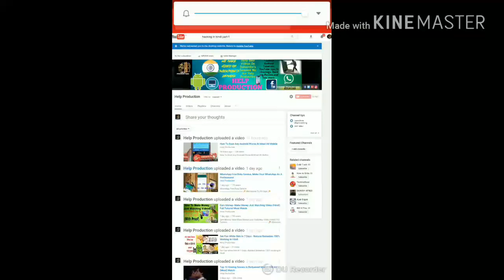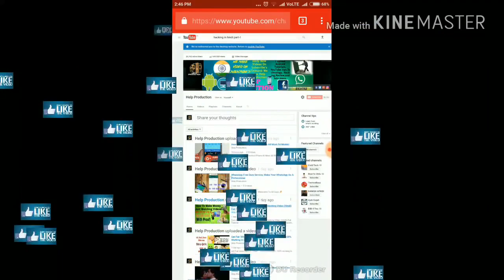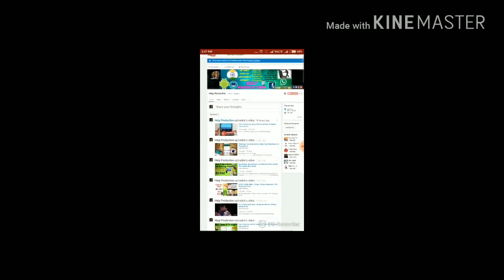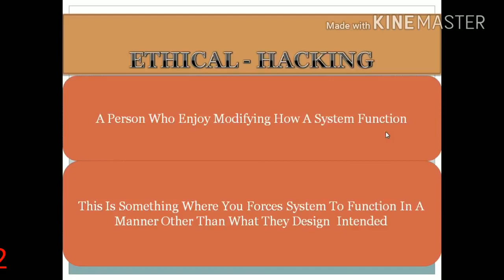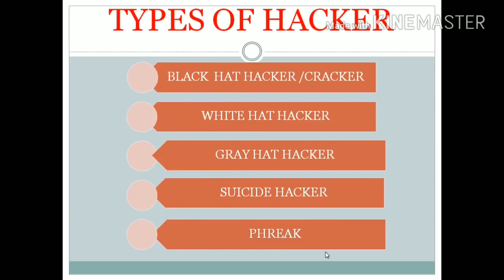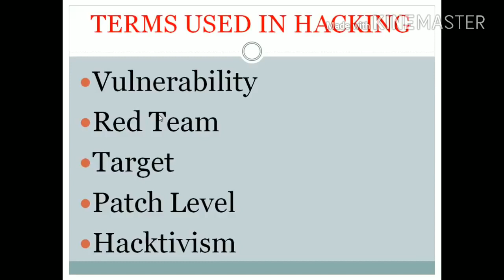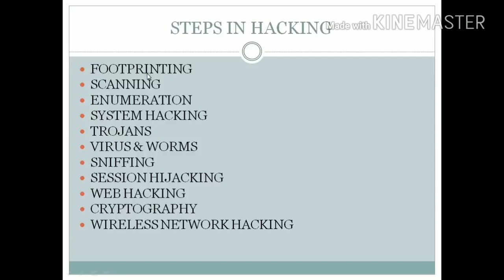Hacking Course Free Ethical Hacking Course , Part 1 Hindi